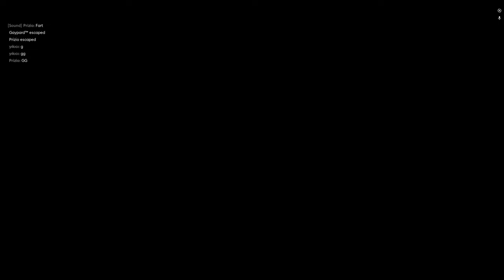Lottare fino alla fine | PROPNIGHT | #12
➤ APRIMI

Se il video ti è piaciuto, non dimenticare di lasciare un bel mi piace e di seguire il canale 👍 Grazie mille per il supporto 🤞🏼

Ogni tanto sono in live su Twitch con Dead by Daylight, Hunt: Showdown e molto retrogaming.

Vieni a conoscere nuove persone da ogni dove nella nostra community. Non te ne pentirai!